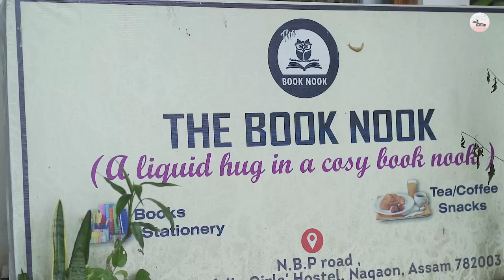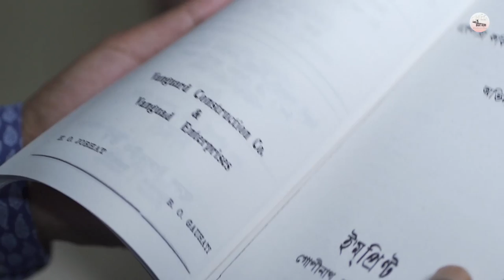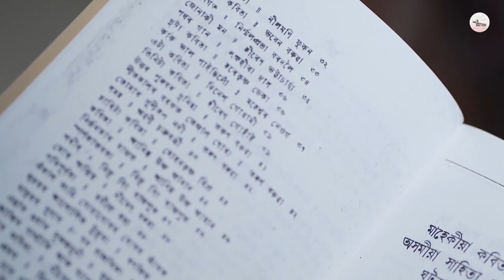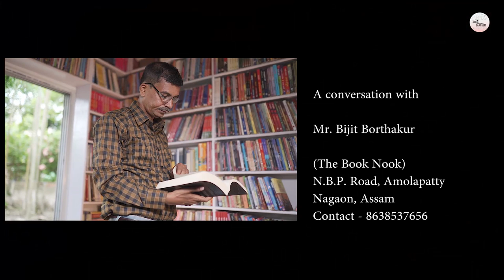EP 01 | Assamese Podcast ft. Mr Bijit Borthakur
Saurav Kumar Boruah, engages in a captivating conversation with Mr. Bijit Borthakur.

Mr. Borthakur is a passionate bibliophile, dedicated book curator, and the visionary owner of the renowned independent bookstore and publication house, "The Book Nook." With an insatiable love for the written word, Bijit has built a remarkable reputation as a literary enthusiast and a driving force within the world of books. Beyond his business acumen, Bijit remains a warm and approachable figure within the literary world. Always eager to engage in conversations about literature, he is known for his insightful recommendations and thoughtful discussions with customers and visitors to his bookstore.

Saurav Kumar Boruah is a national and international award winning photographer and a poet. His prime intention is to document the rich cultural and natural heritage of Assam. He likes to travel locally and tries to share so much of life with different people. He is now doing his Ph.D.  in Gauhati University.